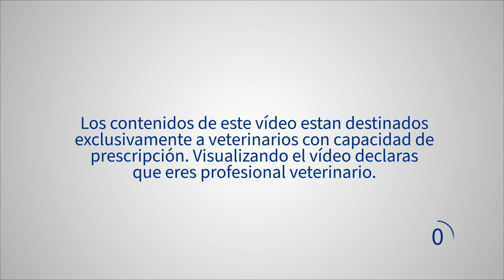Morak®5, la solución de Hipra ante la Queratoconjuntivitis en bovinos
El asesor en reproducción y salud de hato, Horacio Charre Palacios nos comparte sobre el brote de Queratoconjuntivitis que se tuvo en un establo de vacas Jerseys, nos comentó acerca de la enfermedad, las consecuencias del brote y su experiencia en el uso de Morak®5.